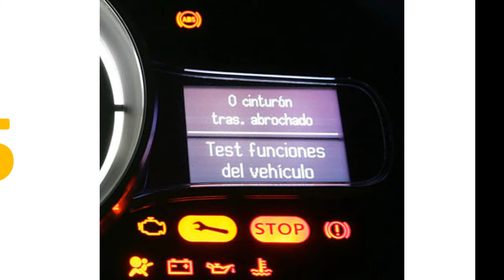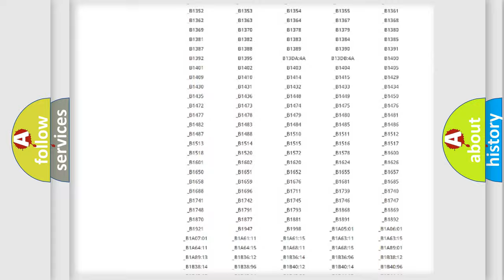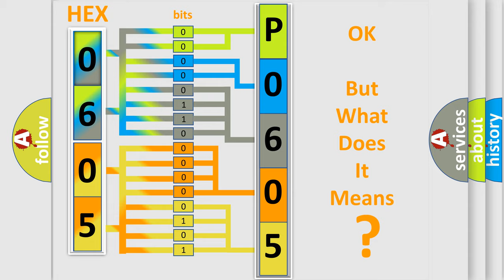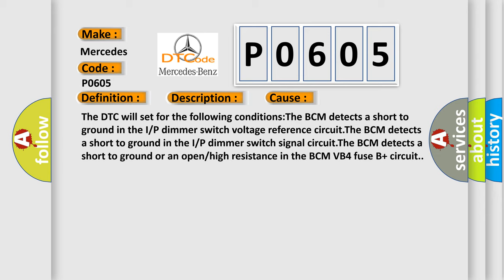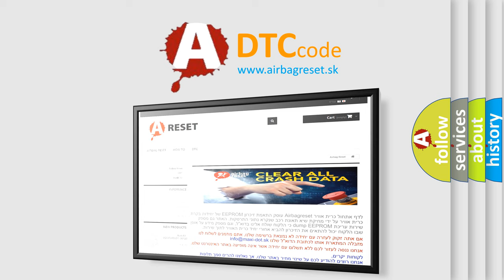DTC Mercedes-Benz P0605 Short Explanation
Contents:
0:21 Basic DTC analysis according to OBD2 protocol standard.
1:48 Insight into programming
2:58 A diagnostically understandable description of the Diagnostic Trouble Code
3:05 Basic error definition

Make:
Mercedes Benz
Code:
P0605
Definition:
Device Voltage Reference Output 1 Circuit Voltage Below Threshold
Description:
Battery voltage must be between 9-16 volts.
Cause:
The DTC will set for the following conditions:The BCM detects a short to ground in the I or P dimmer switch voltage reference circuit.The BCM detects a short to ground in the I or P dimmer switch signal circuit.The BCM detects a short to ground or an open or high resistance in the BCM VB4 fuse B+ circuit.